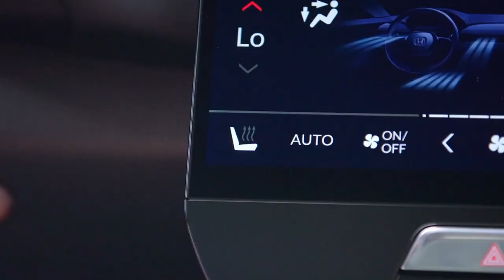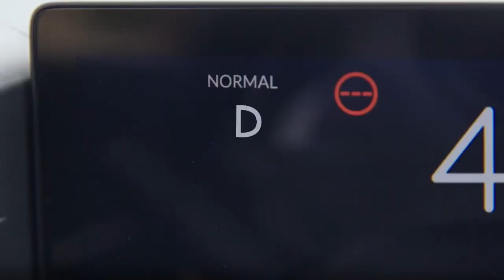Presentación del nuevo E:Ny1 e:HEV 100% Eléctrico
Un hito en la historia de Honda: el Lanzamiento de nuestro primer SUV 100% eléctrico, el Honda e:Ny1 presentado de una manera tan innovadora como su diseño: a través de la inteligencia artificial 🚙💡
El pasado jueves 21 de marzo, el e:Ny1 no solo capturó la atención por su elegancia y su espacio, sino también por cómo la IA tomó el protagonismo, revelándolo ante un público fascinado por la tecnología del futuro. 🌿⚡

¡Descubre el vehículo que está definiendo la próxima generación de la movilidad sostenible!

Abraza el futuro sin renunciar a las cualidades que amas con los coches eléctricos Honda.